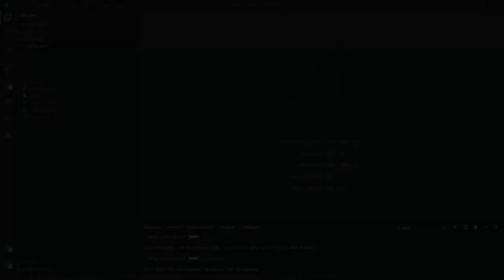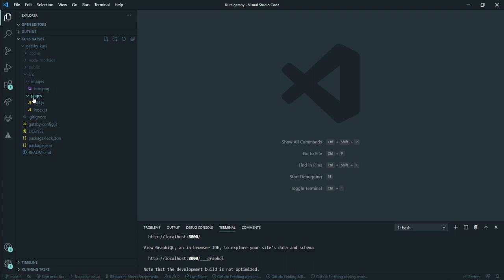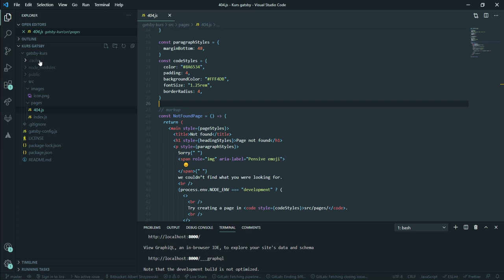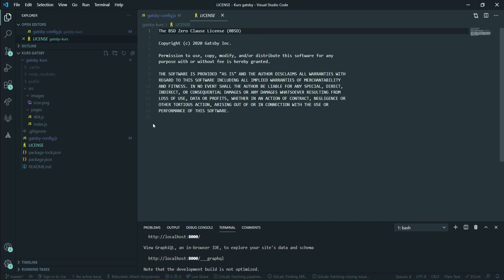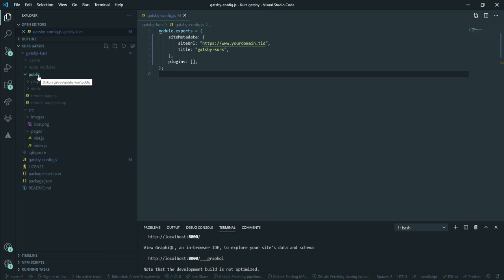Zapoznanie z folderami i plikami - GatsbyJS #10